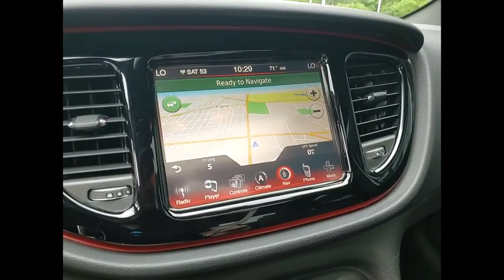2014 Dodge Dart GT St. Charles IL 24089A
2014 Dodge Dart GT